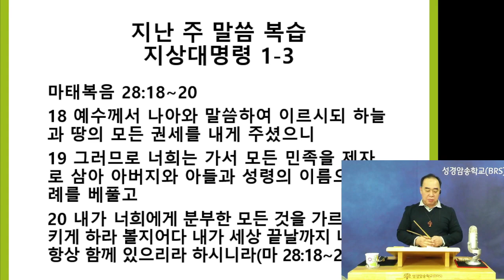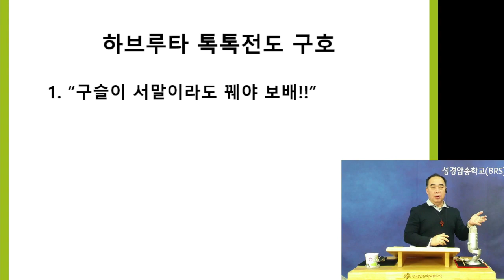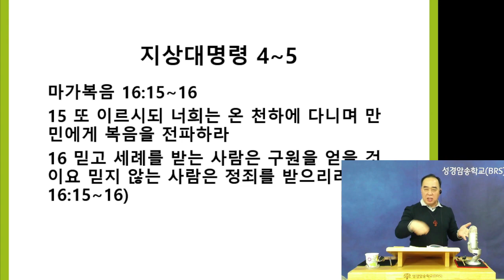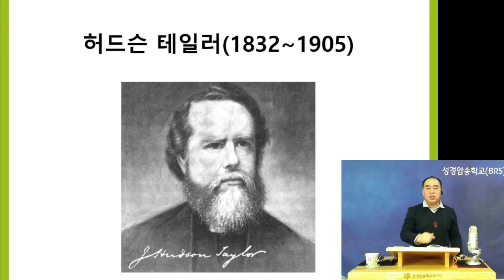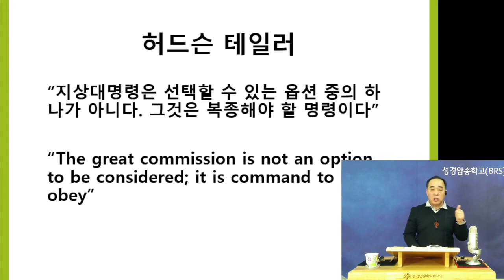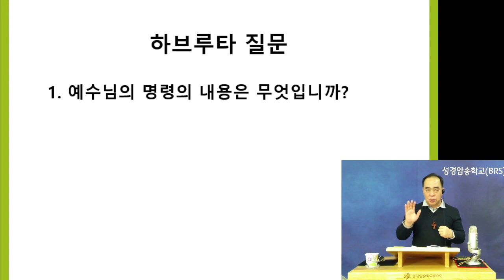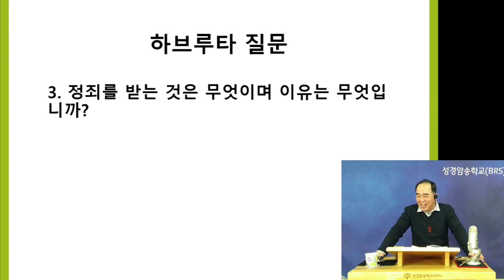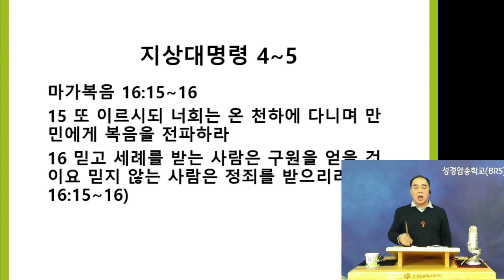2강 하브루타 톡톡전도 사명편 4~5 (마가복음 16:15~16)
복음전도자가 되길 원하는 사람들을 위한 혹독한 말씀암송 훈련입니다.
매주 수요일 10시, [성경암송학교TV]에서 라이브로 진행됩니다.

우리는 복음전도를 위한 300절의 말씀을 암송할 것입니다.
말씀암송이 싫은 분들은 참석하지 마세요.

정말 혹독하게 훈련받기 원하는 소수(少數)를 위한 시간입니다.
늦게 참석한 분들은 1회부터 듣고 사명편 100절의 말씀 똑같이 암송하세요.
오프라인으로 사명편 100절 암송식에서 발표합니다.